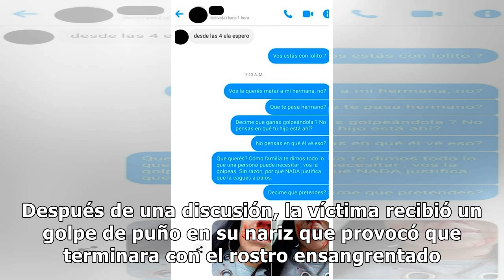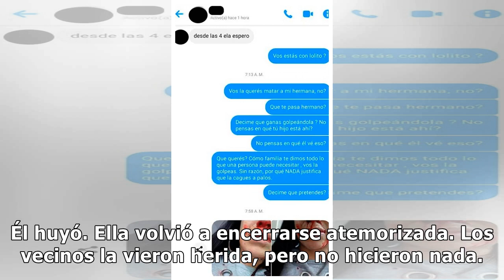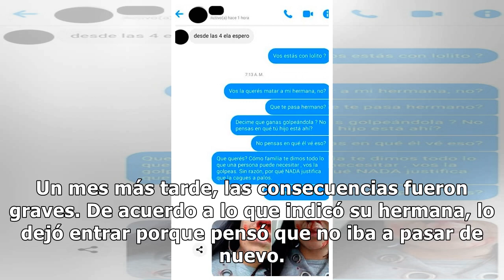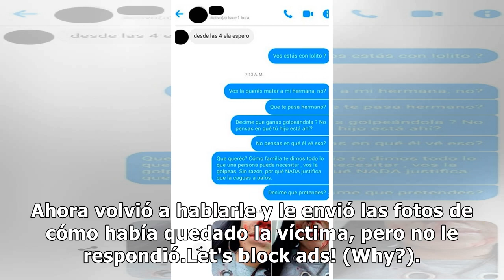Denunció que su expareja le destrozó la cara: su hijo estaba en otra habitación - ElDoce.tv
Era viernes por la tarde. Estaba sola con su bebé de un año cuando su expareja fue a visitar al hijo que tienen en común. El encuentro terminó con un episodio violento, hecho que derivó en una segunda denuncia. Ocurrió en un departamento de barrio Altos de San Martín, en la ciudad de Córdoba. Despué...